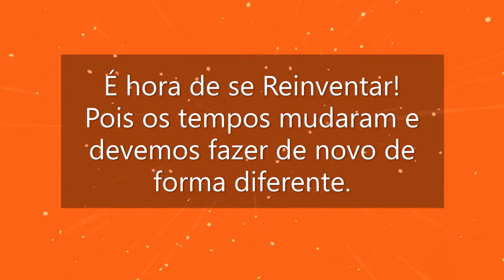Peça Teatral - Tem Prevenção, Tá Ok.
No início desse ano lançamos na Escola Municipal Maria do Carmo Ennes Fonseca o Projeto "Tem Valor, Tá Ok", com o objetivo de trabalhar os valores na escola através do teatro. Infelizmente, fomos interrompido pela pandemia do novo coronavírus. Mas, não podemos parar, precisamos nos reinventar e trabalhar de forma diferente a nova realidade.